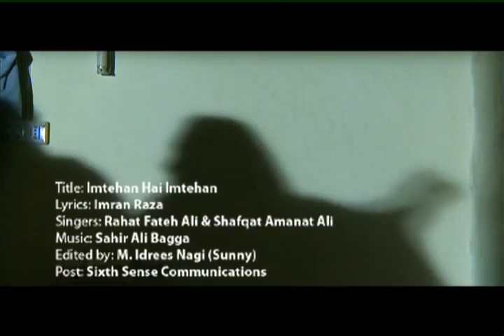Imtehan Hai Imtehan Faseel e Jaan Se Aaagay